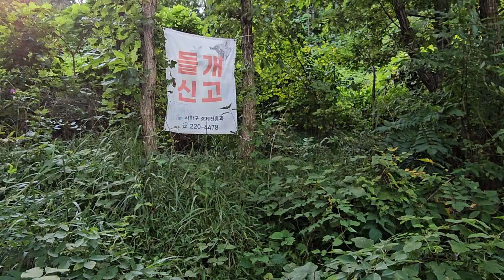집근처뒷산에서 걷기숙제합니다